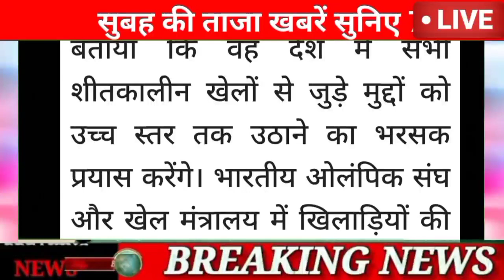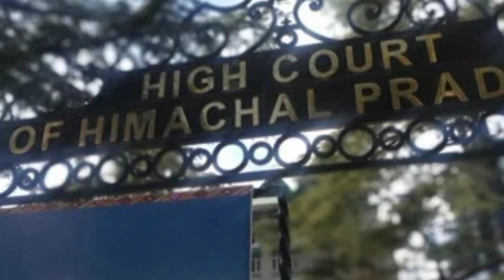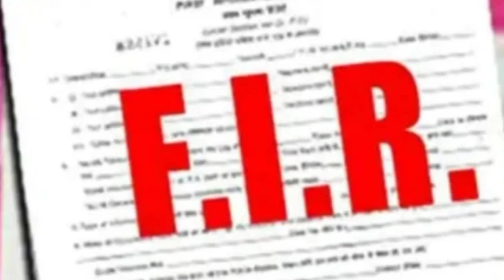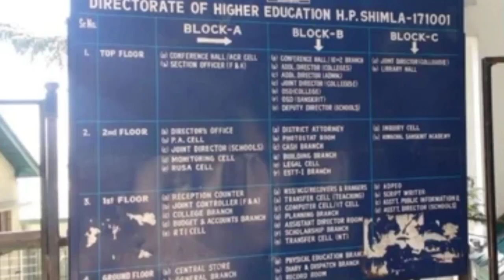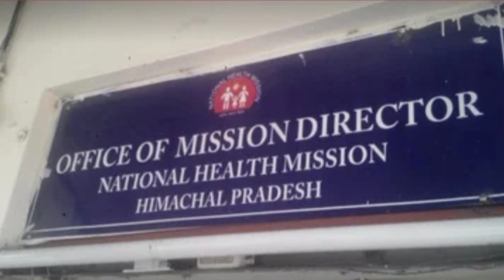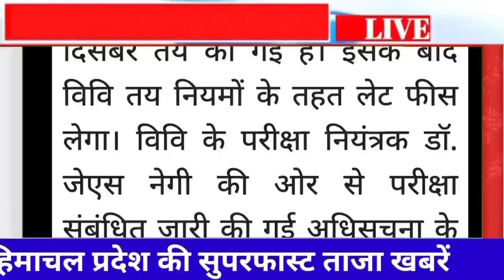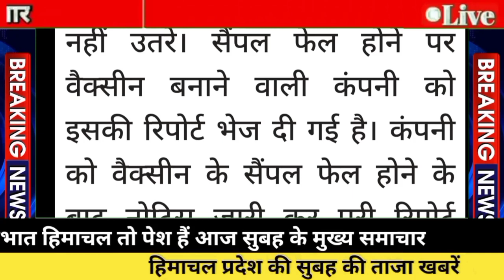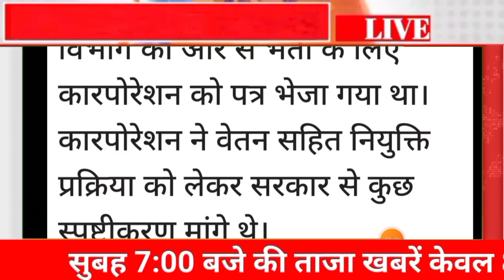🔥🔴📶Himachal Breaking News 18 November 2022|| सुबह 7:00 बजे की ताज़ा खबरें